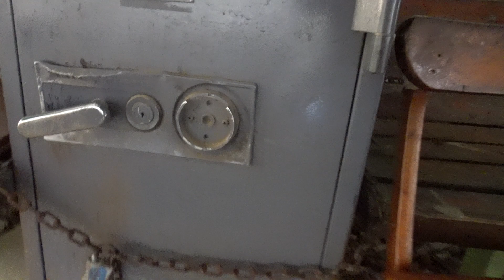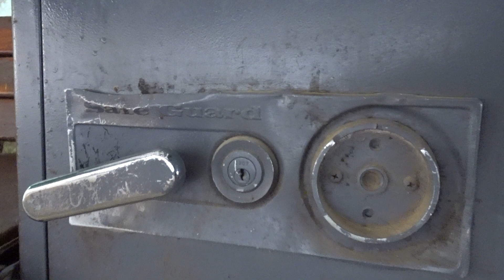1960년대 돈 그리고 귀금속을 보관하던 금고 ........Jeonju city( 전주. 全州市). KOREA